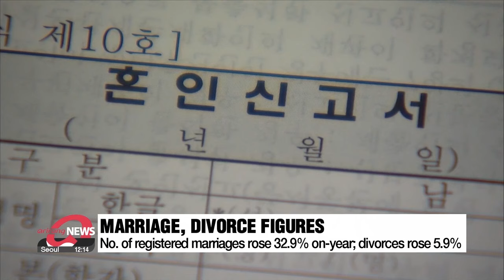S. Korea's birth rates rise on-year in July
7월 출생아 수 반등 전년대비 7.9% 증가

South Korea saw an on-year rise in the number of newborns in July, after a drop in the previous month.
Our Shin Ha-young explains.

The number of births in South Korea in July rebounded from the previous month.
Data from Statistics Korea on Wednesday shows that there were 20-thousand-601 births, a 7-point-9 percent increase compared to the same month last year.
In May, the birth rate increased, but it dropped again in June.
An official from the agency mainly attributed the rise in July to a base effect from low birth rates the previous year.

"There was a 6.8 percent on-year decrease in July last year, so this year's increase appears to be larger, suggesting that the growth is partly due to a base effect. The number of births increased in May, dipped slightly in June, but saw a significant rise in July. This is due to a surge in marriages after COVID-19, from August 2022 to March 2023, with the effects leading to more births about two years later."

Meanwhile, the number of marriages increased 32-point-9 percent on-year to over 18-thousand, while the number of divorces rose 5-point-9 percent on-year to nearly 8-thousand.
The official added that the sharp rise in the number of marriages is a positive sign, as it could to lead to more births in the future.
The number of deaths also rose point-4 percent on year but the increase slowed from the previous month due to a base effect from high number of deaths from the previous year.
This brings the natural decline in population to more than 7-thousand-600.
The official also said that despite the aging population, the mortality rate in July for people aged 65 or above has slightly decreased.

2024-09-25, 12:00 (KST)